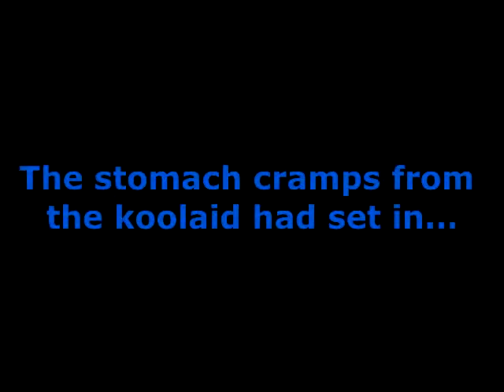J-$w@gg3r Vs Ontherage4 Head To Head Challenges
In this weeks video, I bring you the challenge video I've promised you! We do the Dry Koolaid challenge, as well as the Bread challenge! With coughing and funny stuff in one package, it ends up being an interesting YouTube collaboration! I also hope you like the new add on I put at the end of the video! It's here to stay, so check out those other videos as well! :)